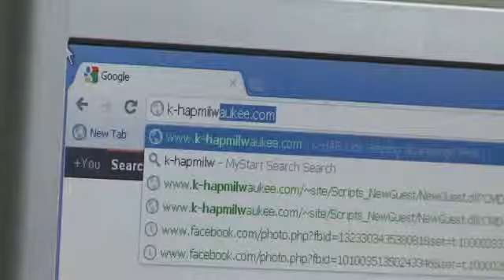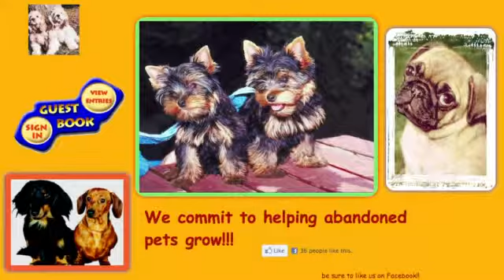9-year-old creates website to save stray pets